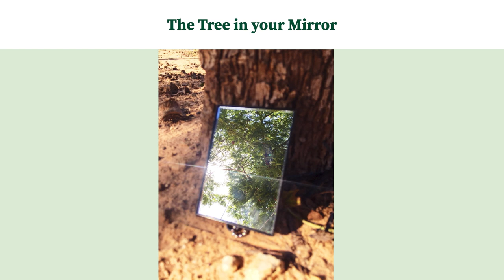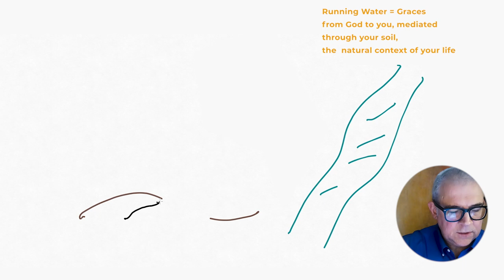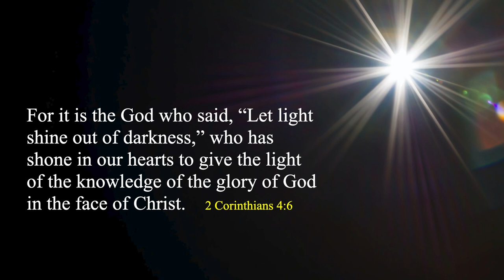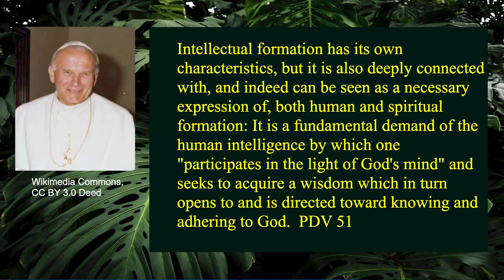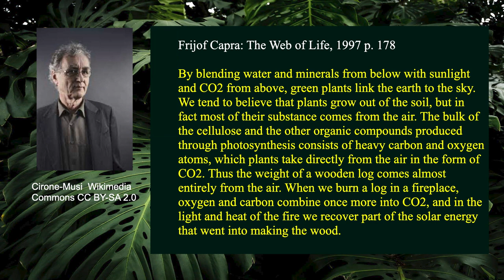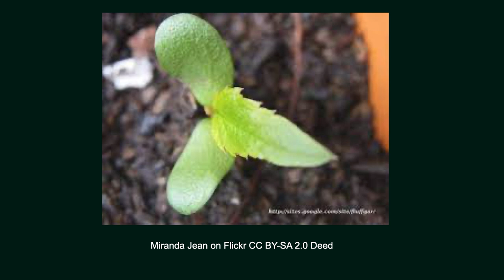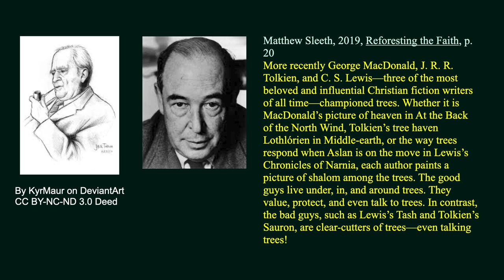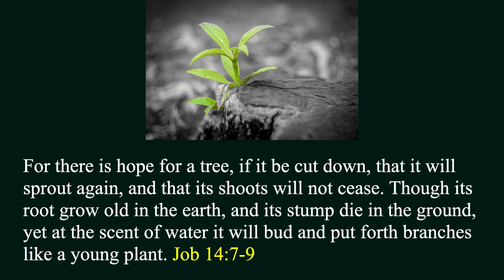135 -The Tree of Catholic Personal Formation: An Integrative Model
What do the roots, trunk, branches, leaves, and apples of a tree have to do with your Catholic formation?  Find out how these, combined with sunlight, water, and soil, bring us an integrated understanding of personal formation grounded in a Catholic understanding of the human person, drawing from Church documents and the sciences of the natural world.  By looking at an apple tree, we can understand our own formation and where we need to change and grow much better – and not just as solitary trees, but together, in community, in a forest.  Join me, Dr. Peter Malinoski, as we learn how to flourish in love and for love, as Catholics journeying together.

Download Dr. Peter’s final drawing of the Tree of Formation in this PDF

IIC 133 Models of Integrated Personal Formation – Catholic Style with Matthew Walz, Ph.D. – audio

IIC 63  Human Formation: The Critical Missing Element.

If you want to work on your own human formation with nearly 300 other Catholics and me, really strengthening your roots in your soil to better hold up your tree of formation, check out the Resilient Catholics Community of Souls and Hearts

Also, check out our Souls and Hearts’ Resource Page for an alphabetized listing of (nearly) all our resources by topic

Sources mentioned in Episode 135.

Matthew Sleeth (2019) Reforesting Faith: What Trees Teach Us About the Nature of God and His Love for Us:

St. John Paul II's 1992 Apostolic Exhortation, Pastores Dabo Vobis, “I will give you shepherds”:

Apostolicam Actuositatem or the "Decree on the Apostolate of the Laity,” one of the 16 magisterial documents of the Second Vatican Council:

The Vatican Congregation for the Clergy's 2016 document Ratio Fundamentalis Institutionis Sacerdotalis, or “The Gift of the Priestly Vocation”:
The United States Conference of Catholic Bishops' Committee on Clergy, Consecrated Life, and Vocations (2022) Program for Priestly Formation Sixth Edition.  According to the USCCB, aka the PPF6:

The United States Conference of Catholic Bishops' 2005 document Co-Workers in the Vineyard of the Lord: A Resource for Guiding the Development of Lay Ecclesial Ministry:

Tim Mackie and Jon Collins on the Bible Project Podcast episode titled "Humans are … Trees?" :

Jeff Lowenfels and Wayne Lewis (2010) Teaming with Microbes, Revised Edition

Michael Phillips (2005) The Apple Grower

Bill Mollison (1997) Introduction to Permaculture

Scientific American article by Stephanie Pappas Do Trees Really Support Each Other through a Network of Fungi?